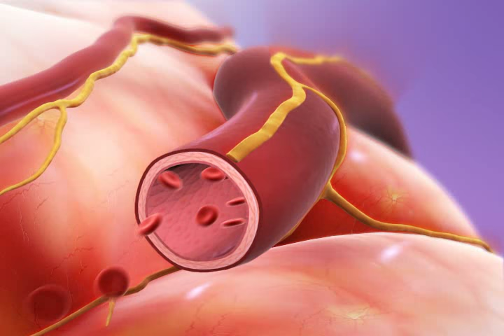Migraine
Migraines induce severe pain and are more than just headaches. There are three common stages people experience during a migraine: prodrome, aura, and attack. Sharp pain is caused by the dilation of blood vessels surrounding the brain, which can also produce a throbbing sensation. Migraine triggers vary from person to person, but may include hormonal fluctuations, medications, foods, physical factors, sleep changes, or light.